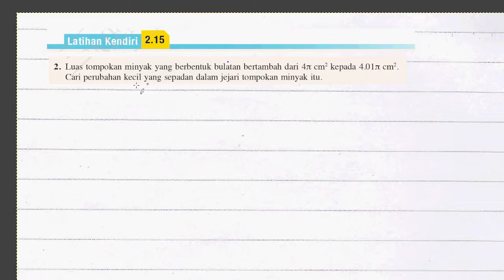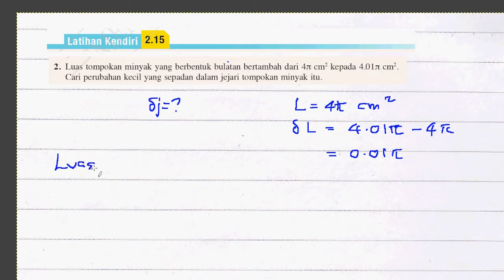F5 Addmath Latihan Kendiri 2.15 Q2 Bab 2 Pembezaan Perubahan Hampir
Link Blog
Sebarang pertanyaan atau cadangan, sila komen di bawah.
TQ